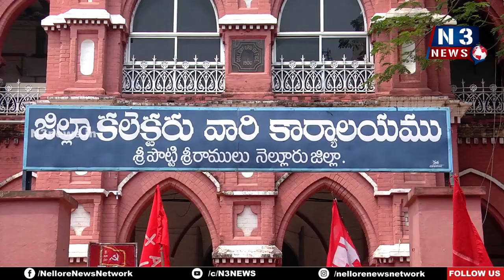కేంద్ర‌మంత్రిని వెంట‌నే అరెస్ట్ చేయాలి | Farmers demand arrest of Central Minister Ajay Mishra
- కిసాన్ సంయుక్త మోర్చా, జిల్లా కార్మిక సంఘాల ఐక్య వేదిక డిమాండ్‌
- నెల్లూరు క‌లెక్ట‌రేట్ ఎదుట ధ‌ర్నా